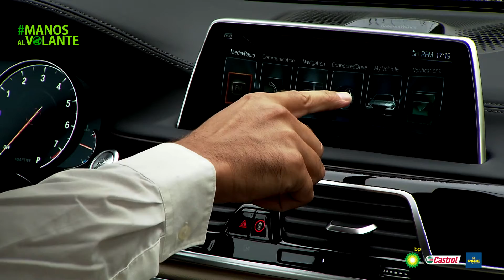Campaña Manos al volante de BP, Castrol y RACE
La Campaña Manos al volante pretende concienciar a los conductores de la importancia de no distraerse con elementos que podemos encontrar dentro del habitáculo del coche